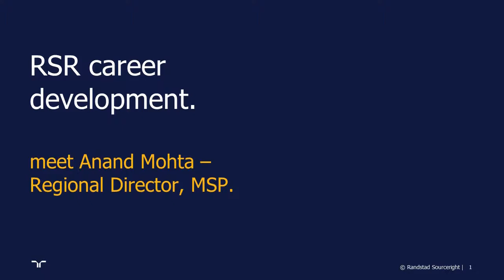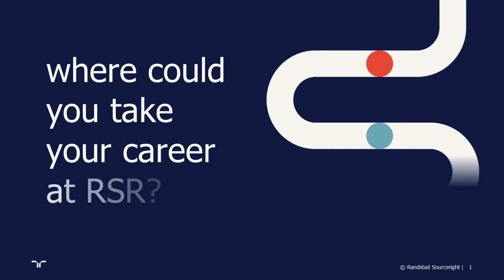Randstad Sourceright - Anand Mohta employee career interview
"Apart from learning on the job, I also attending training programs that helped me develop my skills."

Anand Mohta is the Regional Lead for MSP, heading the MSP business in India. Anand shares how his career has progressed with Randstad Sourceright and how he feels he gets to make a difference in this line of work.

Come and make work meaningful.